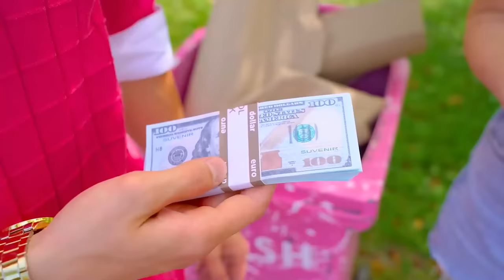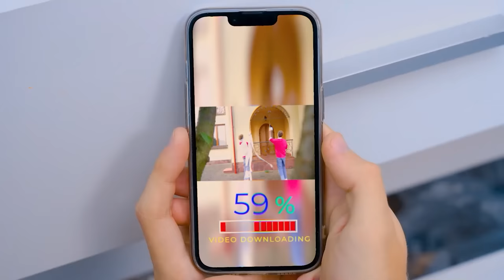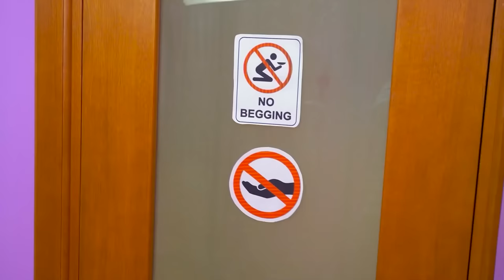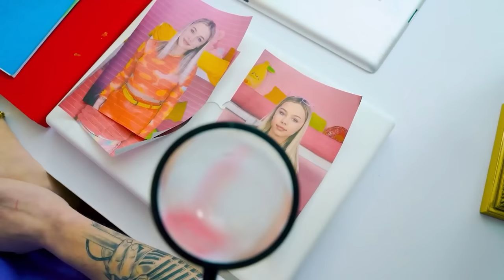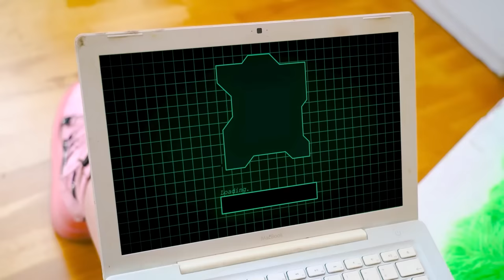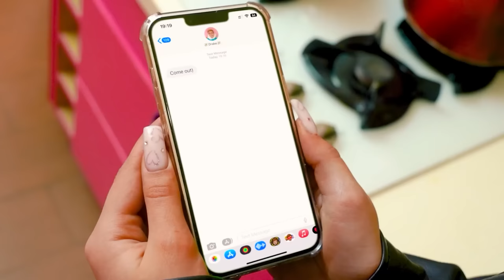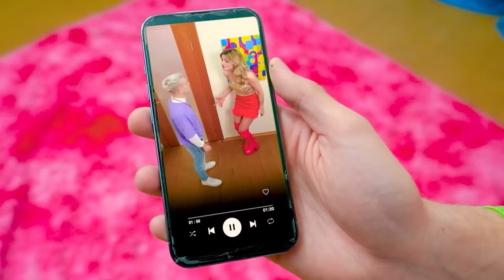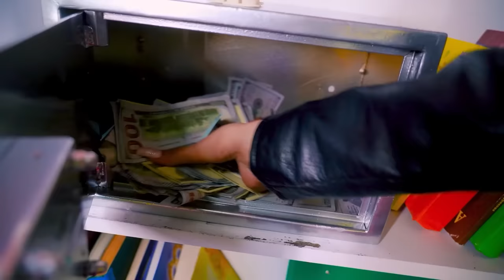I Fell in Love With a Billionaire! Rich Boy Became my Personal Assistant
It's cool to have a personal assistant! Especially if it's a couple of rich guys who are willing to do anything, as long as you don't tell anyone their terrible secret! Speaking of secrets, what will be the reaction of the rich when they find out that no one actually knew their secret and all their efforts were in vain?

The life of a poor girl is not too sweet anyway, but if she is also in love with a billionaire - life turns into a real test! After all, the chances of reciprocity in such a relationship are zero! But today's coincidence will change everything in today's video!